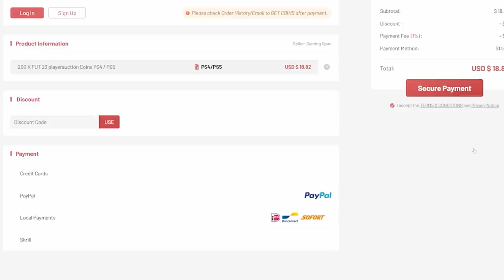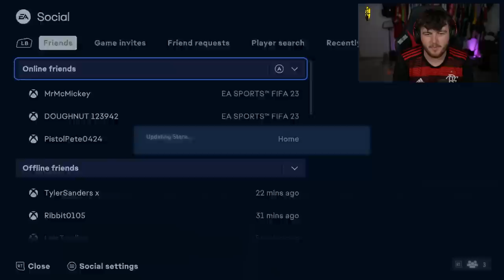25x TOTS OR TOTS MOMENTS PLAYER PICKS! FIFA23 ULTIMATE TEAM